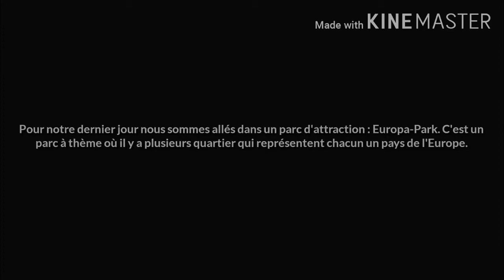Europa-Park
Journée dans un parc d'attraction